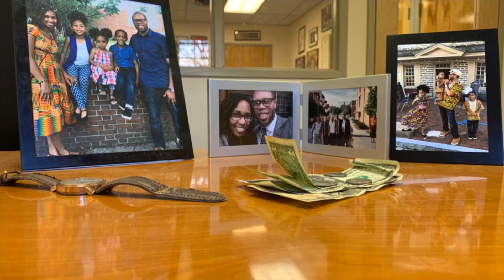Rap and Ball 3 (Shut Up and Dribble) (official video)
Artist: Timothy Welbeck
Song: “Rap and Ball 3 (Shut Up and Dribble)"
Album: "Living Wage"
Production: David P. Stevens; Joshua "J.Dot Music" Heath
Animation by: Aaron Archie (@aarontheartist)

You may access the rest of Timothy's discography by visiting

"Rap and Ball 3 (Shut Up and Dribble)" is a song from Timothy Welbeck’s EP “Living Wage" that explores the plight of black athletes in the US. It centers of the NFL ostracizing Colin Kaepernick due to his stance against police brutality in addition to collegiate athletes whose labor fuels a multi-billion dollar enterprise from which they reap few monetary rewards. As the song's hook says, "They want us rapping and balling, but not really talking..."

Category
Music